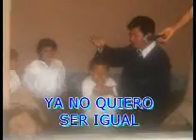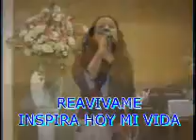Vaso de honra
Bautismos en la Iglesia La Victoria para cerar la Campaña Juvenil Distrital. 15 almas se entregaron al Señor. Ofició el Pastor Eliseo Juárez